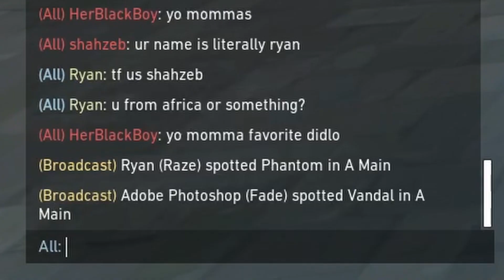Valorant, But I Impress Streamers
🔔 Social Media 🔔
Game: Valorant